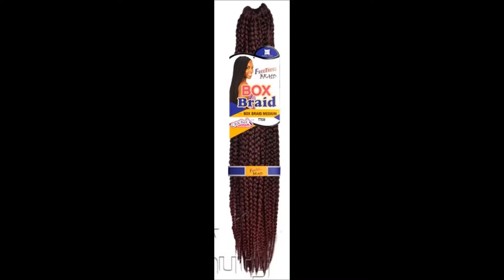FREETRESS MEDIUM CROCHET BOX BRAIDS REVIEW !!!!!!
I've had these braids in for 1.5 months!
I used about 4.5-5 packs of crochet braids
and about 2 packs of xpressions hair